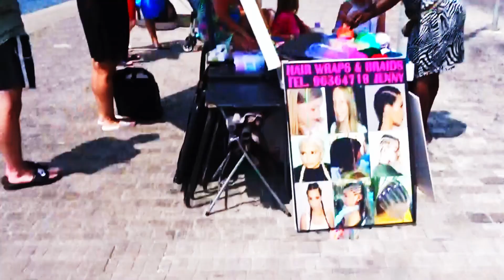Beautiful Moments - Cyprus, Limassol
Background Music